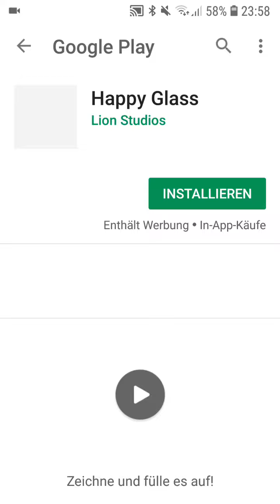Welches Spiel wird gestreamt